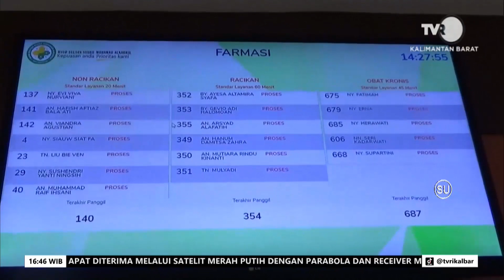29 JUNI 2023 KLARIFIKASI STOK OBAT HABIS